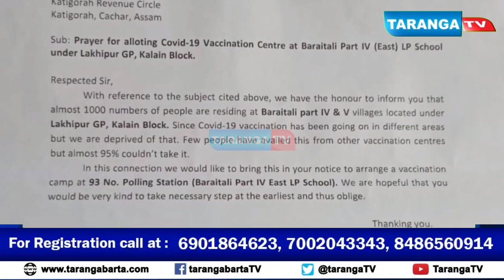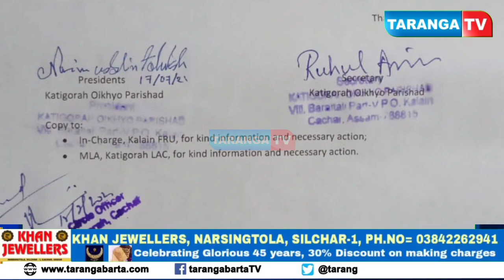প্রত্যন্ত অঞ্চলের অধিকাংশ মানুষের কপালে জোটেনি কোভিড ভ্যাকসিন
প্রত্যন্ত অঞ্চলের অধিকাংশ মানুষের কপালে জোটেনি কোভিড ভ্যাকসিন, বরইতলীতে ভ্যাকসিন কেন্দ্র চালুর দাবিতে সার্কেল অফিসারকে স্মারকপত্র